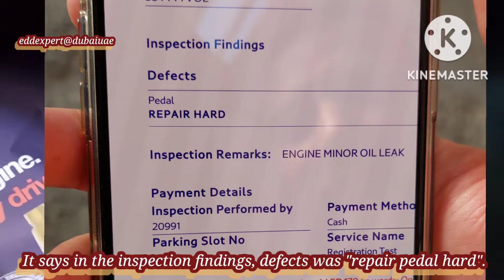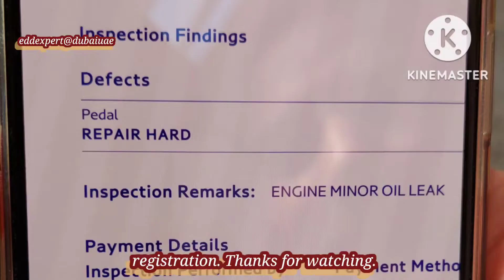🇵🇭 How to diagnose Vacuum Brake Booster if defective. Brake Vacuum Pump. Check Valve.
mcbautomo eddexpert edralinbustalinio brake vacuum booster vacuumpump checkvalve weak hard spongy brakes has been failed at vehicle inspection for renewal. the defects findings is repair hard pedal. and my findings has been diagnosed, reported and replace the defective parts.